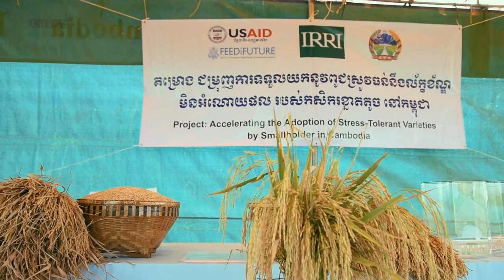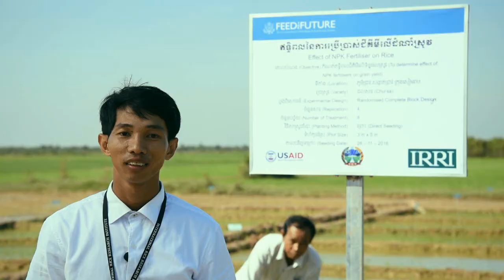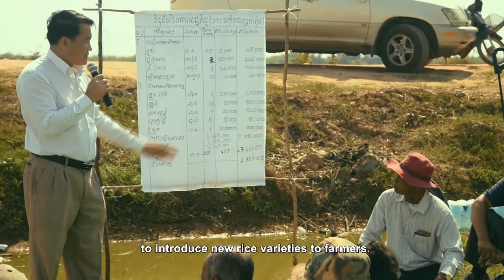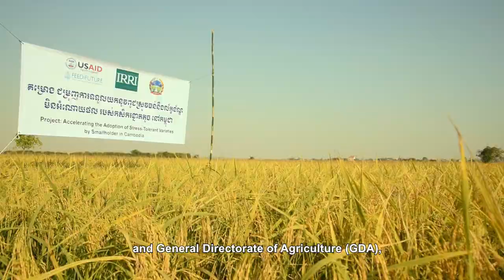Visit of USAID team and CSA-GLEE participants at IRRI-ASTV field demonstration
8 December 2016